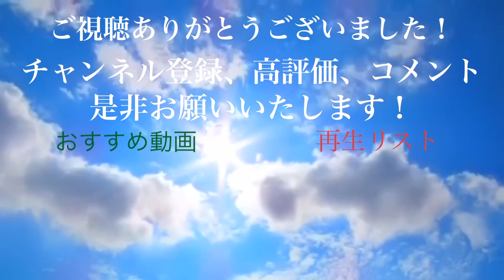ジャンク品で買ったブラックドラグバイザーを復活させる【輝きをもう一度】